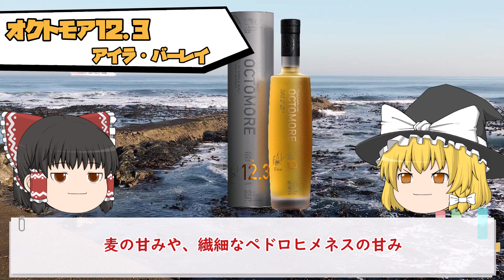【ゆっくり解説】新たな発見がある記念日に飲みたいスコッチ5杯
いつもご視聴＆応援ありがとうございます！！
味わい深いスコッチウイスキーを5杯紹介します。
どれも個性的で、深いので見かけたら是非お試しください＾＾

【目次】
00:00 導入
01:07 グレンリベット12年旧ボトル(80年代流通)
02:49 グレンファークラス 28年 1992 ファミリーカスク
05:16 グレンファークラス 30年 1990 SAYVA SaGa×信濃屋
07:15 ボウモア 21年 1998
08:39 オクトモア12.3 アイラバーレイ
10:36 まとめ